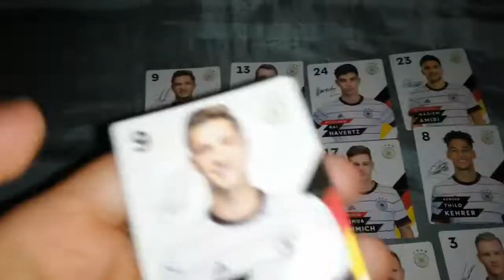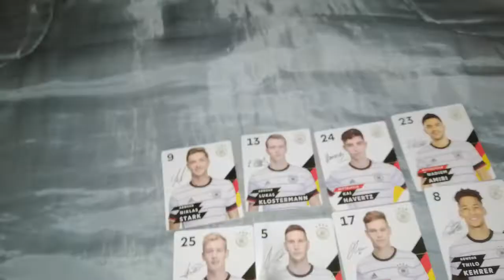DFB Sammelkarten (REWE) 2020